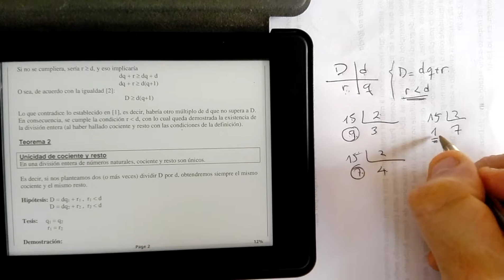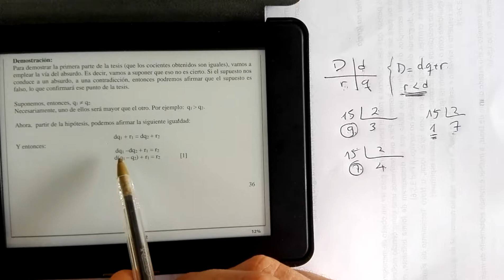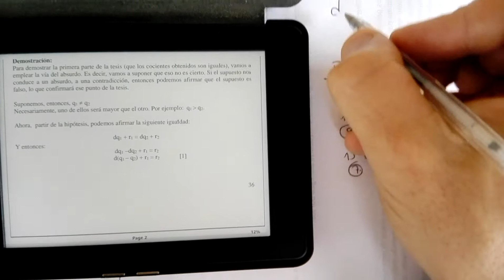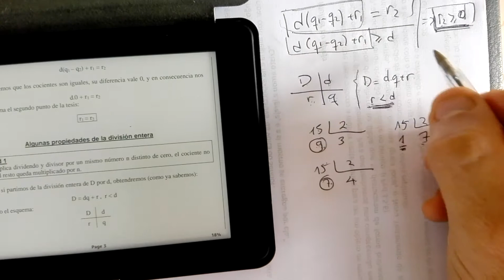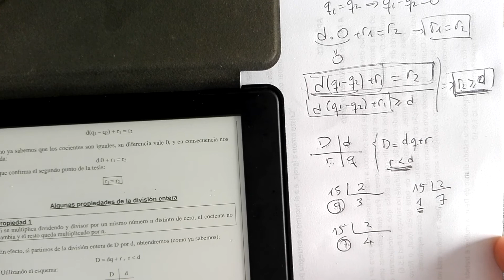Divisibilidad. Teórico 2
Teorema: unicidad del cociente y resto de la división entera.